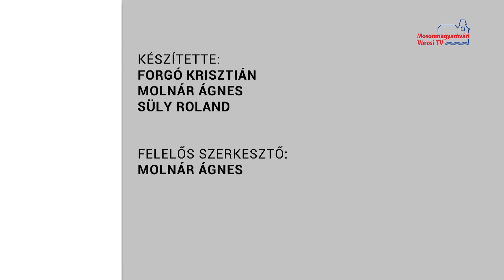Hírháttér (2020.06.26.)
Vendég: Dr. Árvay István polgármester
Téma: Június képviselő-testületi ülés